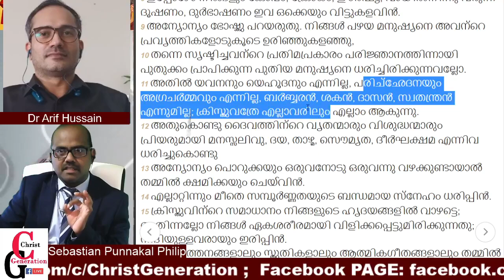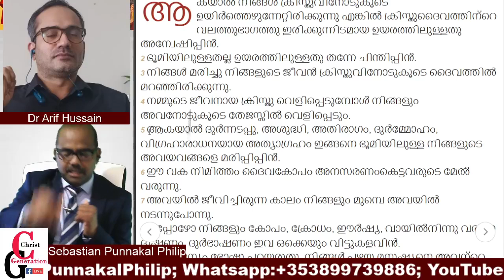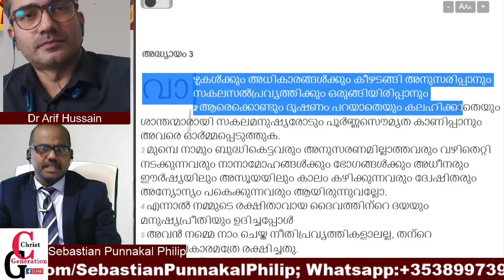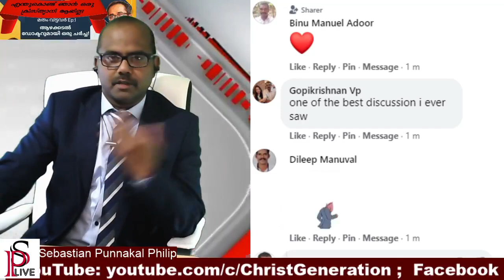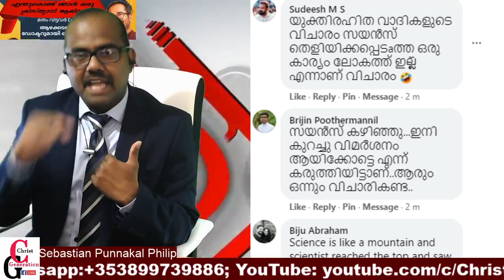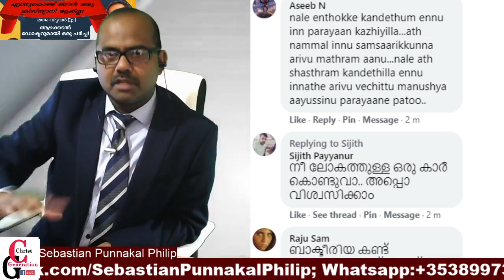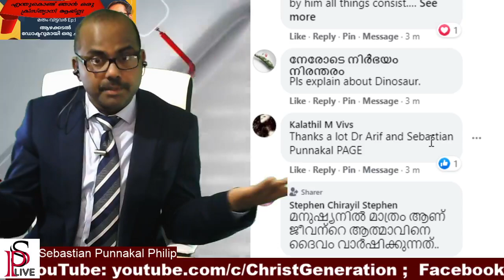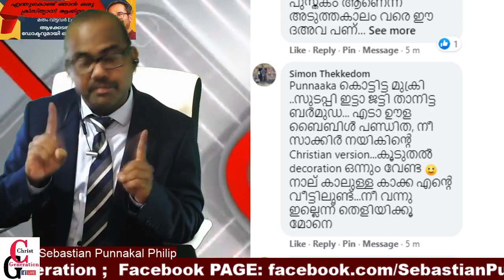(Full HD) Dr ആരിഫ് ഹുസൈൻ«»സെബാസ്റ്റ്യൻ പുന്നക്കൽ, ഒരു തുറന്ന ചർച്ച..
Dr.Arif Hussain നുമായുള്ള discussion ;Sebastian Punnakal Philip